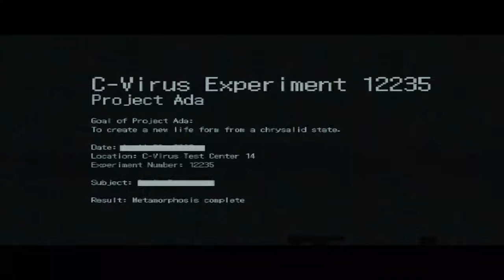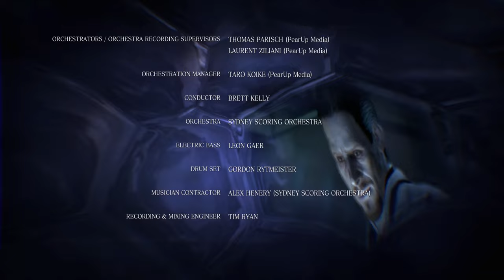Resident Evil 6 | PC | Full Game #1 of 4 [Leon & Helena, Co-op, 4K 60ᶠᵖˢ]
0:00 Prologue
13:45 Chapter 1
1:34:47 Chapter 2
2:52:49 Chapter 3
3:36:54 Chapter 4
4:35:09 Chapter 5
5:20:04 Ending & Credits